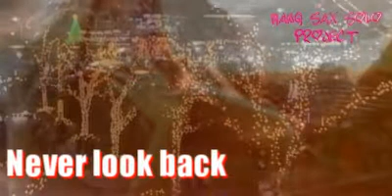MANQ SOLO 【Never look back】